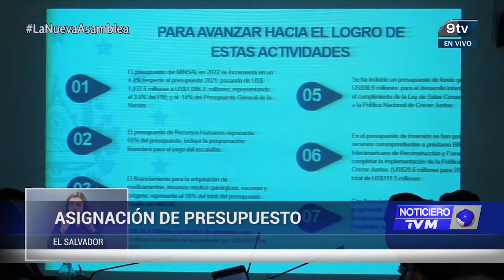AUMENTA ASIGNACIÓN PRESUPUESTARIA PARA CARTERA DE SALUD